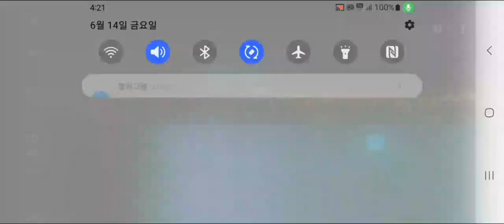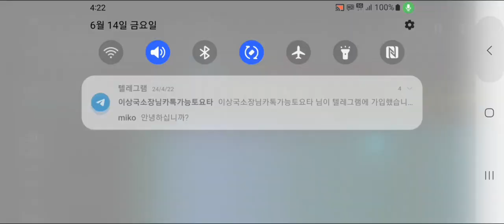Breaking■■Why it disappeared almost over 20,000Hz ultrasound in bedroom, Jun14,2024?